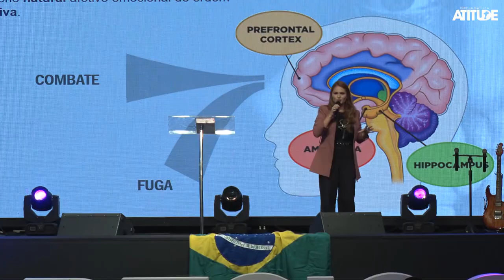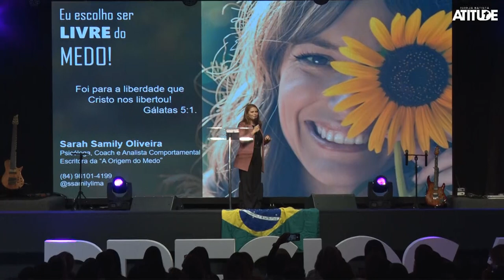EU ESCOLHO SER LIVRE DO MEDO | SARAH SAMILY | CULTO PRECIOSA (Part. 2)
O Culto Preciosa acontece uma vez ao mês! No dia 15 de fevereiro a psicologa Sarah Samily Oliveira trouxe o tema "Eu Escolho Ser Livre do Medo".

Fique por dentro das nossas novidades em nosso Site: ibatitude.com.br